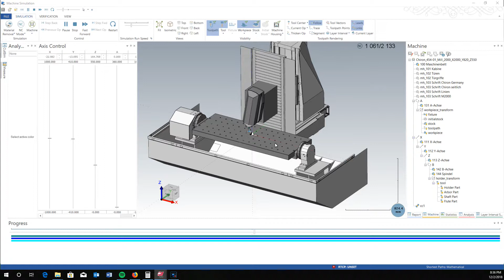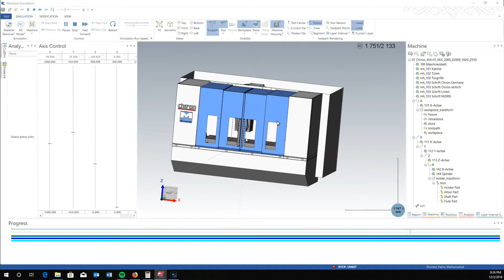Chiron 453 01